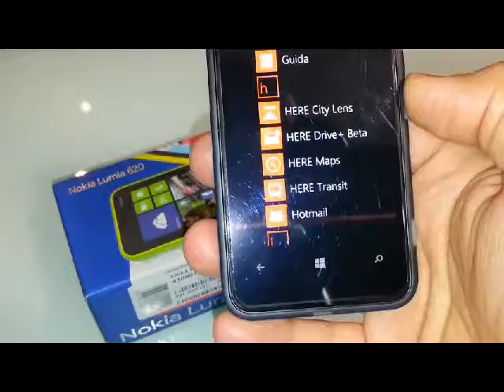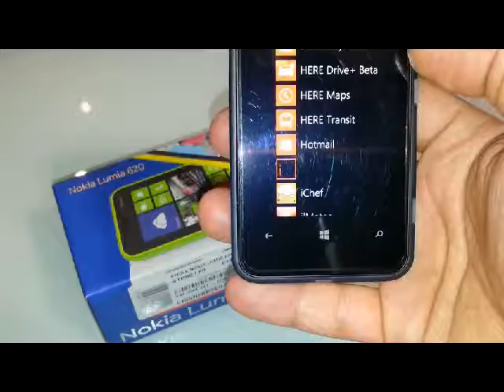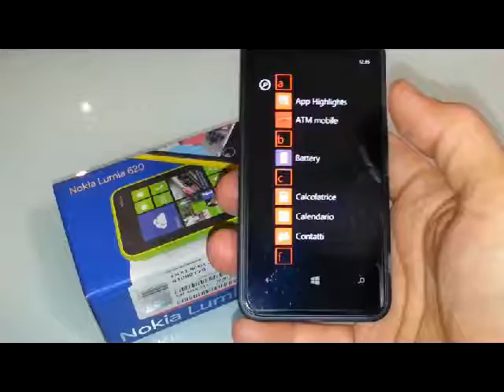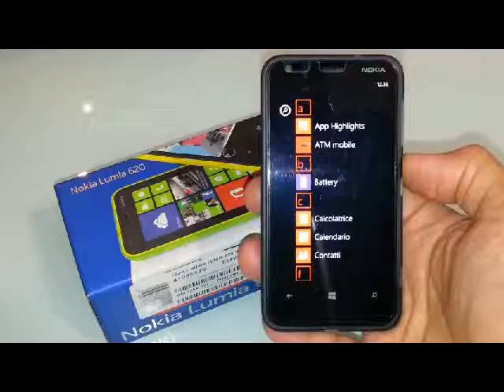Videorecensione Nokia Lumia 620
Il primo mid-level dell'azienda finlandese con Windows Phone 8 è un concentrato di funzioni innovative, classe e affidabilità di Microsoft, il tutto condito con una completa suite di app di Nokia, dalle foto alla navigazione gratis.
Lumia non ha avuto una gran fortuna all'inizio. Osteggiato fin troppo da coloro che non riuscivano a dividere il brand Nokia dal logo Symbian, la novità prodotta con Microsoft ha faticato più del dovuto. In realtà la ventata di freschezza in un panorama monopolizzato da iOS e Android è un bene per il comparto smartphone, soprattutto se Nokia decide di proporre device dalle evolute possibilità tecnologiche ma a prezzi contenuti e appetibili. Il Lumia 620 si presta ad essere, diversamente dai top di gamma, il telefono che porterà Windows Phone 8 nelle tasche di molti indecisi, magari proprio coloro che si aspettavano qualcosa in più da Apple e maggiore sicurezza da Android.

Dati Tecnici Nokia Lumia 620
Processore: Qualcomm Snapdragon S4 Dual-Core
Frequenza: 1 GHz
Sistema Operativo: Windows Phone 8
Display: 3,8 pollici 800 x 480 LCD ClearBack
RAM: 512 MB
Memoria interna: 8 GB
Fotocamera posteriore/frontale: 5.0 Megapixel / 0,3 Megapixel
Batteria: 1300 mAh

Connettività: UMTS, HSUPA, Bluetooth, Wi-Fi, micro USB, GPS, NFC
Peso e dimensioni: 127 gr - 115,4 x 61,1 x 11 mm
Prezzo: 249 euro